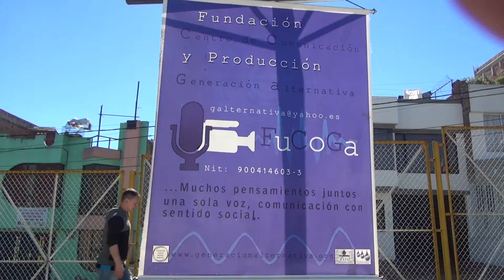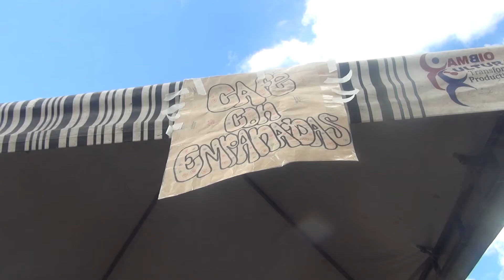Un Granito De Arena, Una Gran Familia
Los Padres, Madres e integrantes de nuestra organización unieron fuerzas para seguir sosteniendo económicamente esta familia que atraviesa por una situacion economica muy dificil.
Agradecemos a las personas que aportaron con su granito de arena.